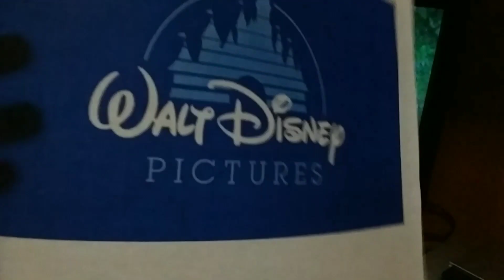Un Topolino sotto sfratto trailer italiano